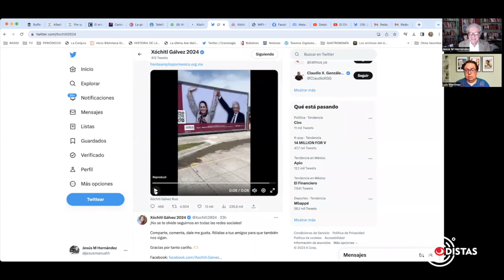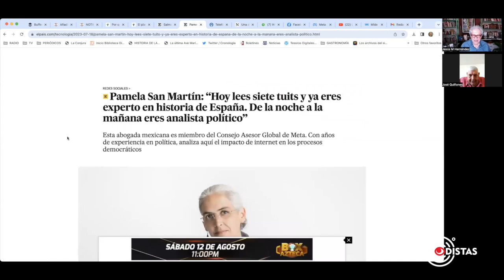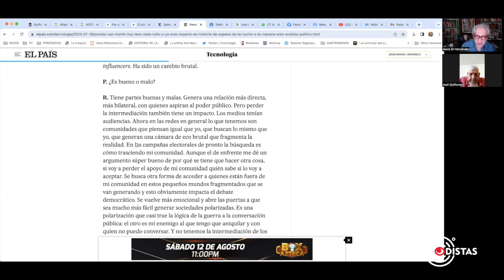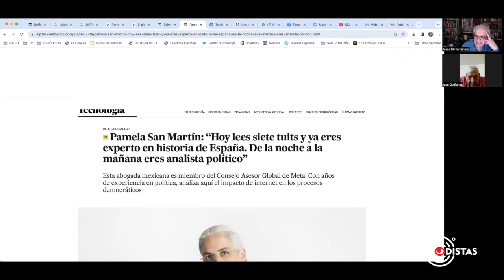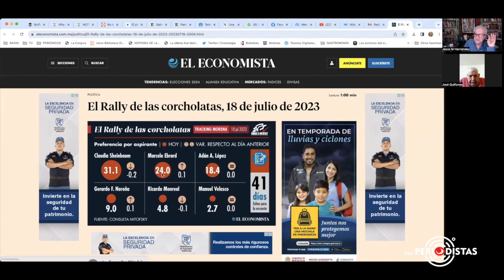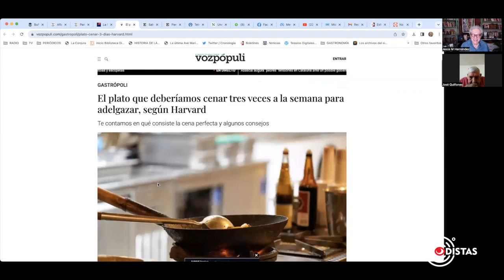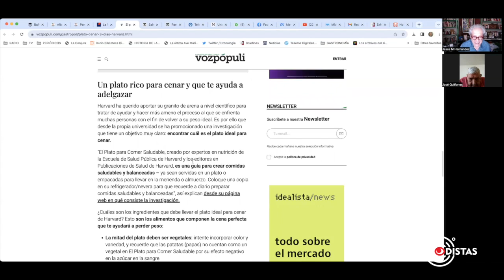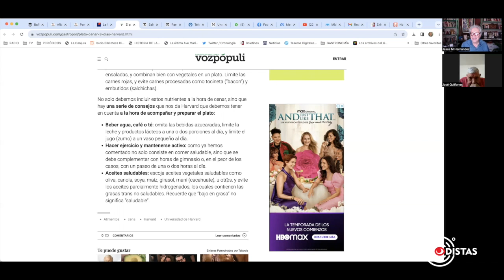¿Quién construye a Xóchitl? | Julio 19 2023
Entrevista con Luis Alberto Martínez, director de observatoriomx.media, sobre el comportamiento de Xóchitl Gálvez.
Opiniones ciudadanas con Miguel Quiñones Vila...
Bolsa Inmobiliaria Puebla: Administración de condominios.
Conduce @jesusmanuelh @jmhernandezl